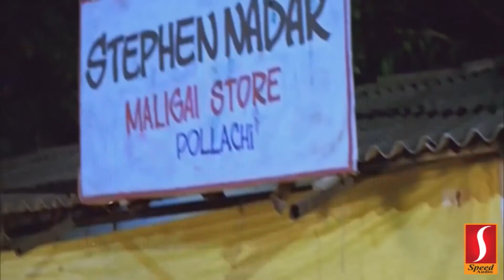Vivek Comedy Scenes | New Movie Comedy Collection | Vivek Best Comedy | HD Quality | New Upload 2017